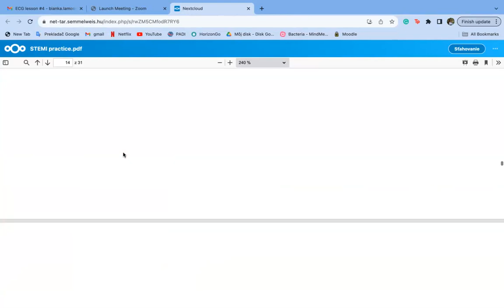EM 8 4th class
EM 8 group ECG practice: 4